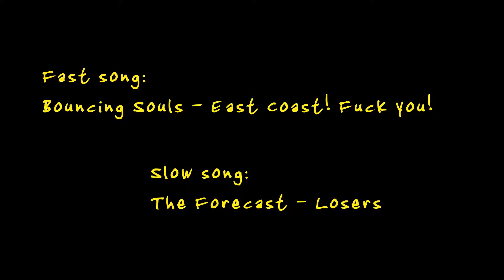SurferDudes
Surfers at Manly Beach, March 2010